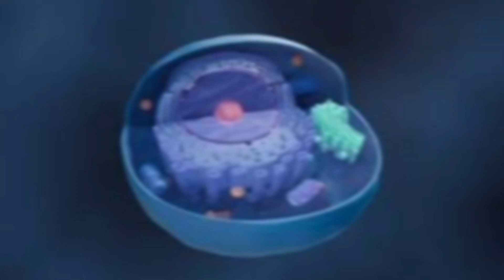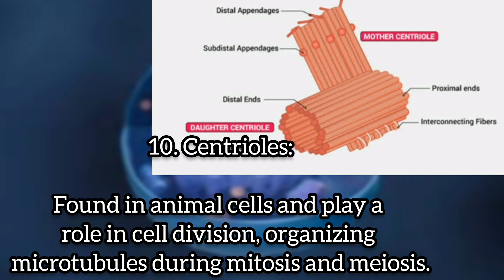Exploring the Dynamic World of Cells| Cytoplasm, Organelles, and Cellular Components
🔬 Dive into the captivating realm of cell biology with our latest video on Cytoplasm, Organelles, and Cellular Components! 🧫✨
 Join us as we unravel the mysteries within the bustling world of cells. In this educational video, we'll take you on a visually stunning journey through the cytoplasmic landscape, highlighting the vital organelles and cellular components that drive the intricate processes of life.
🔍 Our video is designed to cater to curious minds of all ages, whether you're a student exploring biology or simply interested in the wonders of life at the cellular level. Join us to gain a deeper appreciation for the incredible complexity that unfolds within every living organism.
🌟 Stay curious, stay amazed! 🌟